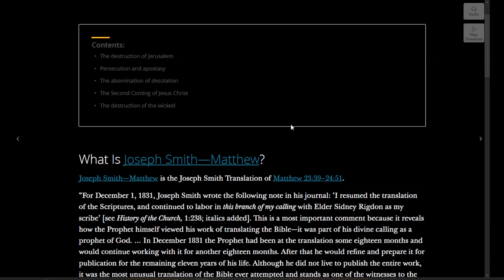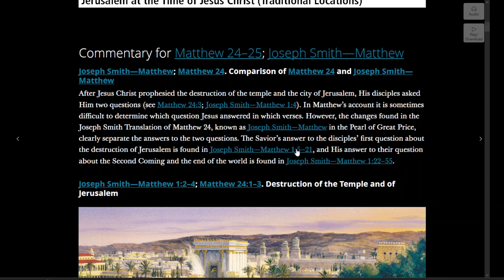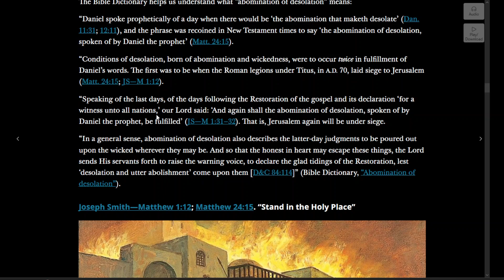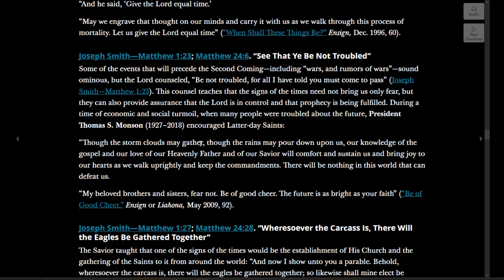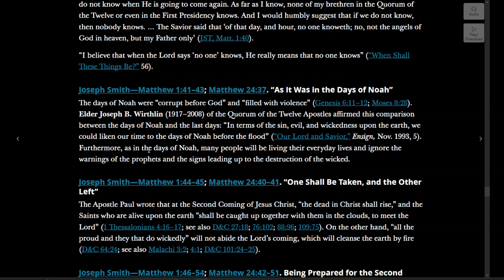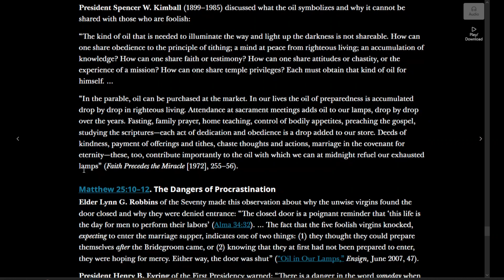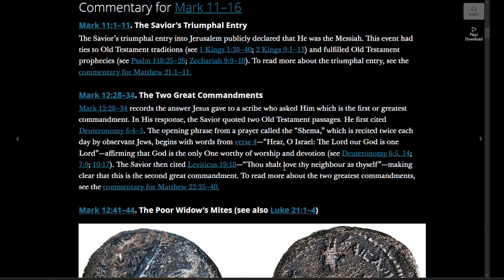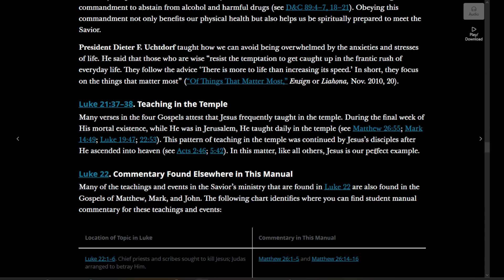New Testament Manual- Matt 24-25; JS-Matt; Mark 12-13; Luke 21 (Come Follow Me)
New Testament Institute Student Manual from the Church of Jesus Christ of Latter-Day Saints

Come, Follow Me- May 22 - 28